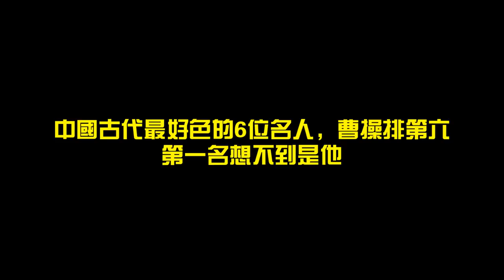中國古代最好色的6位名人，曹操排第六，第一名想不到是他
孔聖人說，食色性也。好色，是人的天性。

今天我們來看下歷史上最好色的6位名人，曹操居然只能排最後，第一讓人意想不到。

第六位，曹操。

曹操喜歡人妻是眾所周知的。

當年宛城張繡剛投降， 曹操就把人家嬸嬸睡了。

結果張繡火了，反了， 曹操折了猛將典韋，大兒子曹昂，侄兒曹安民。

後來袁紹死了， 曹操攻入冀州後，火急火撩的就去找袁熙的老婆-甄宓。

可惜等曹操進入大院，他兒子曹丕早已經把甄姬據為己有了。

曹操又不好意思跟兒子爭，所以就只好皮笑肉不笑的說“真我兒婦矣！”

圍困呂布時，關羽看上了秦宜祿的老婆，請求曹操攻進城後，賞賜給他。曹操答應了。

結果進了城以後，曹操看上了秦宜祿的老婆的美貌，開始裝糊塗。關羽也不好發作。

第五位，隋煬帝。

隋煬帝楊廣在其父皇楊堅暴崩的當夜即逼淫他父皇的愛妃宣華夫人。

同樣，其父皇楊堅的另一位愛妃容華夫人也被他逼淫。

楊廣即位以後，更是無所顧忌，為所欲為，極盡享樂。

正史稱楊廣荒淫無道，給他的諡號是煬帝。

有關楊廣恣意淫樂的記載，見於唐無名氏的《迷樓記》和唐顏師古的《大業拾遺記》。

第四名，朱熹。

朱熹，宋朝著名的理學家、思想家、哲學家、教育家、詩人，閩學派的代表人物。

儒學集大成者，世尊稱為朱子。

可是朱熹本人的所作所為，很讓人所不齒。

他不但霸佔別人財產，發掘別人家的墳墓來葬自己的母親。

還引誘兩個尼姑做自己的小妾，跟已經死了丈夫的大兒媳通姦，使大兒媳孕。

第三名，柳永。

柳永是兩宋著名詞人之一。

他善於填詞而且精通音樂，工於音律，走歌妓樂工合作的道路。

在兩宋文壇上影響甚大，留下了兩百首詞作。

據說平日生性風流的柳永，出殯時，東京滿城名妓都來了，半城縞素，一片哀聲。

第二名，司馬炎。

司馬炎可以說是古代最好色皇帝，好色到什麼程度呢?

他曾經一次就在官員和士族家庭中挑選了五千名美女進宮。
後來吳國滅亡後，又把吳國五千多美女納入後宮。

司馬炎的後宮足有一萬多人，坐擁佳麗上萬。
司馬炎每日最頭疼的就是到底臨幸哪個妃子？

最後他想出一個好辦法，就是“羊車望幸”。

他每日坐在羊車上，羊車在宮中隨便走，停在哪裡他就臨幸哪個妃子。

第一名，紀曉嵐。

大家對紀曉嵐的瞭解大都來源於電視劇。

在電視劇中紀曉嵐儀錶堂堂，風趣幽默，風度翩翩，經常整得和珅哭笑不得。

但是，歷史上真實的紀曉嵐卻是十分好色的。

在《蟲鳴漫錄》中記載：“紀文達公日禦數女，五鼓如朝一次，歸寓一次，午間一次，薄暮一次，臨臥一次，不可缺者。”

再比如在《棲霞閣野乘》中曾經記載，紀曉嵐自幼天賦異稟，能夠夜間視物。

而且非常好色，最誇張的記載是說他，一日不禦女，則肌膚欲裂。

這般饑渴程度，絕對可以秒殺前面的五位，
穩坐歷史上最色名人的頭把交椅。